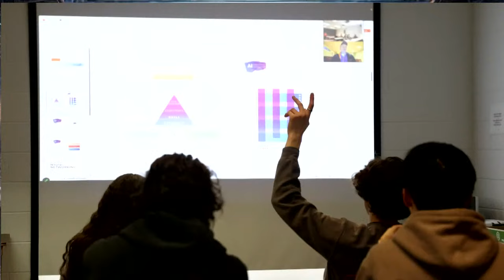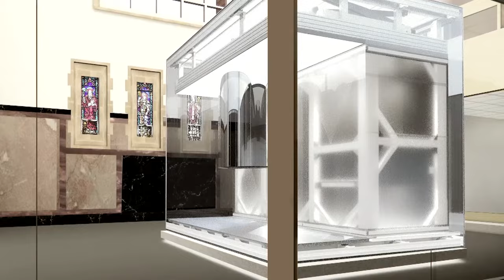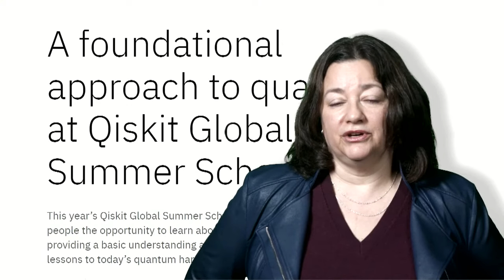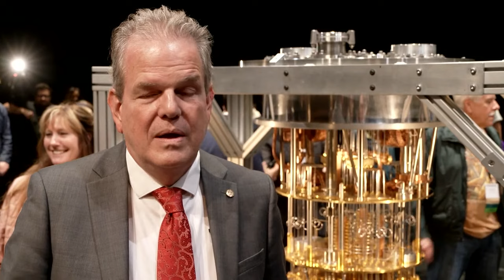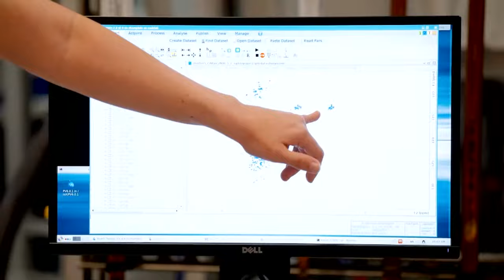Quantum System One Ribbon-Cutting and Reception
Ceremonial Ribbon-Cutting and Reception
Featuring President Martin A. Schmidt ’81, IBM Chairman and CEO Arvind Krishna, elected officials, members of the RPI Quantum Computing Club, and more. Plus, join us for a reception afterward in Evelyn’s Café, where you can enjoy our Stewart's Shops Bicentennial ice cream, “Quantum Freeze.”